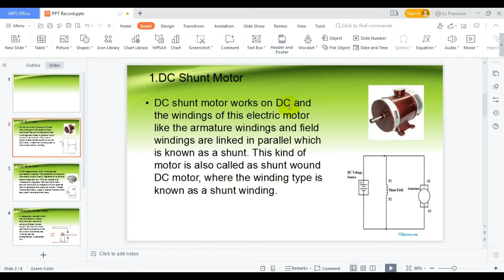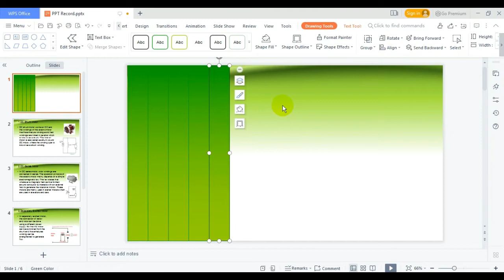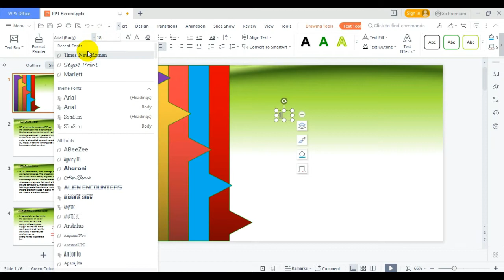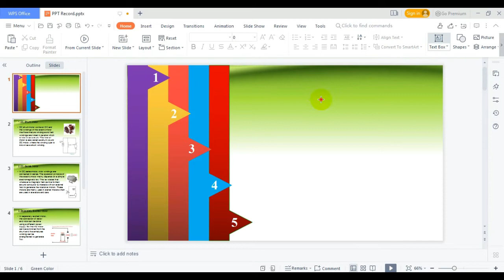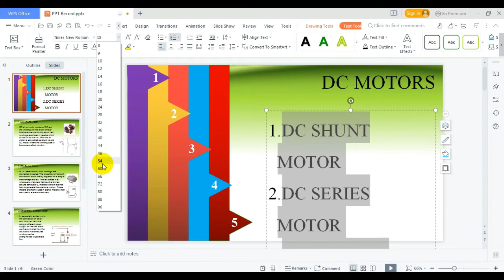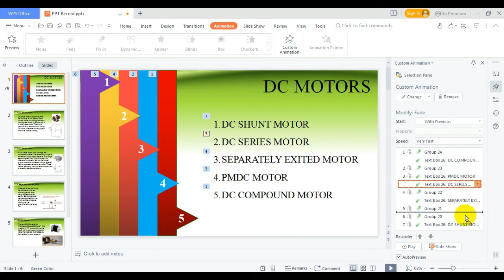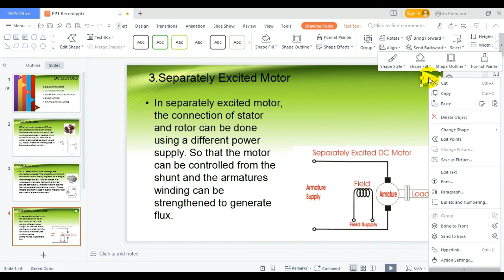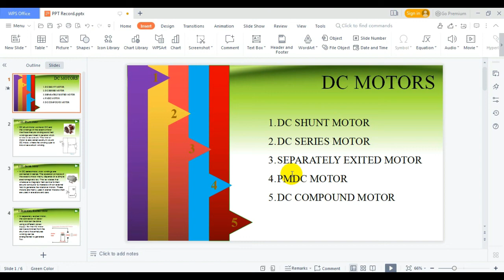How to Create Animated PPT | MS Office | WPS Office | in Tamil